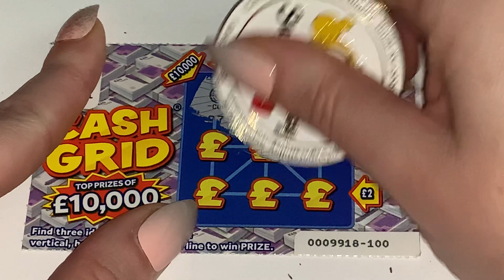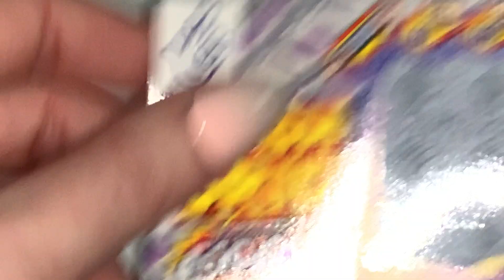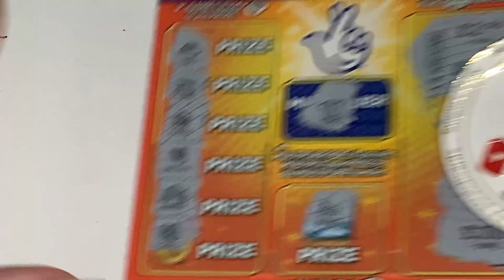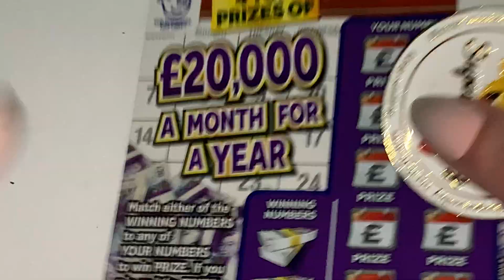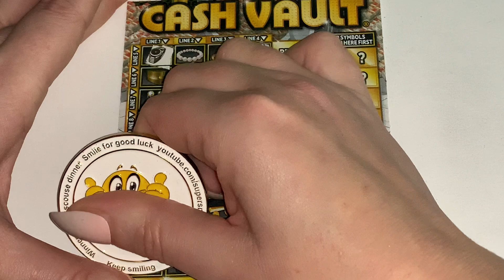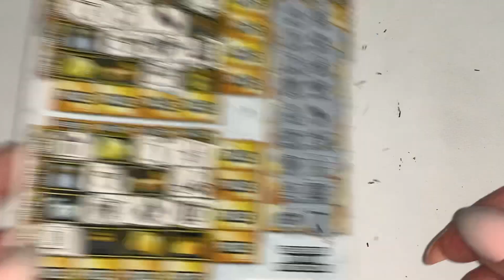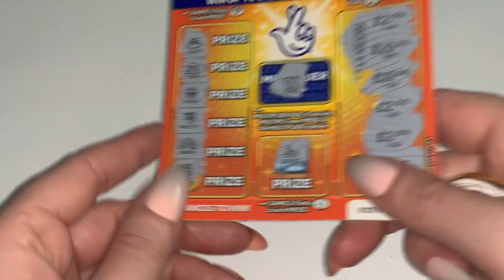💥 💥 Winners Scratch Cards for Keith 💥 💥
💥 Hi Welcome to Supersmiley scratch cards

😂 Join in with my scratch card videos, Live scratch cards, games, chit chat, giveaways, fun and laughter 😂

They are £10 including p&p and I ship worldwide
 DONT FORGET MEMBERS get discounts
or get in touch for bank details 😃

Where you can join in on exciting competitions
Current competition is WIN a super smiley coin 💥 💥

❤️❤️ Thanks so much for being part of my channel I love and appreciate each and every one of you. I hope you enjoyed watching today
Have a lovely day and keeeeep smiling 😃
Love Smiley / Carly ❤️❤️